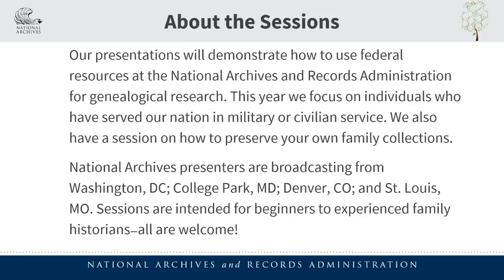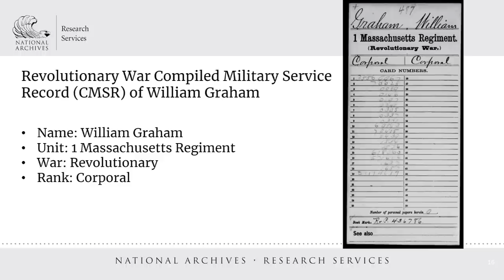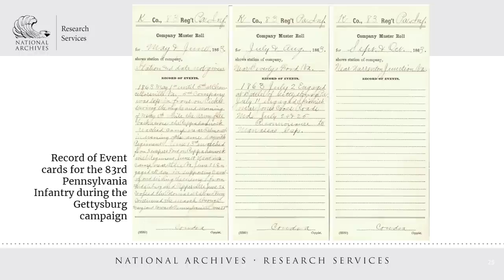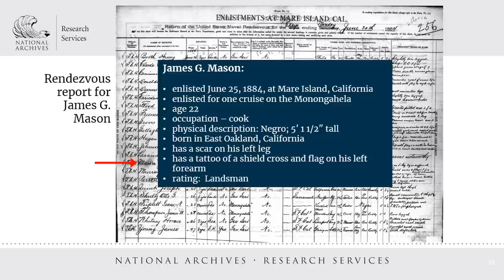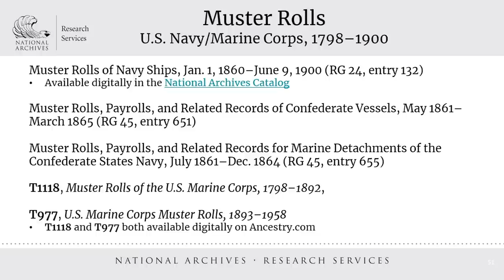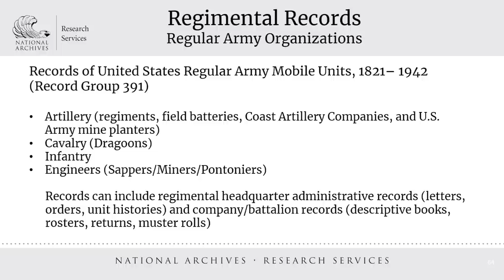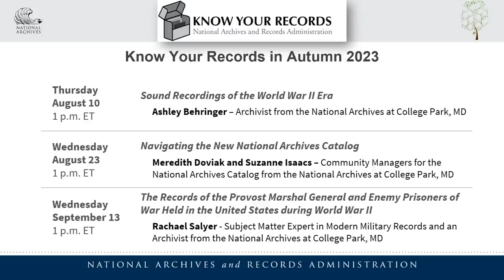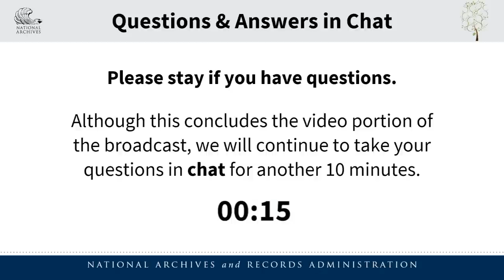2023 Genealogy Series - Basic Military Records at NARA: Revolutionary War to 1917 (2023 May 10)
2023 Genealogy Series, Session 2 of 6 - Basic Military Records at the National Archives: Revolutionary War to 1917 by John Deeben

John Deeben is an Archivist from the National Archives in Washington, DC

This presentation outlines basic military records held at the National Archives Building in Washington, DC. The records cover the "Old Military" period from the Revolutionary War to 1917 and are characterized by different types of service, including volunteer service (state regiments and militias) as well as the Regular military (Army, Navy, and Marine Corps). Each type of service was documented differently, but there are also basic records common to all types of service.

Chapters:
00:00 - Welcome
01:39 - Introduction Basic Military Records
01:49 - Presenter Biography
02:16 - Session Overview
03:39 - Volunteer Service
15:24 - Regular Army Service
21:47 - U.S. Navy Service
23:39 - Marine Corps Service
24:55 - Muster Rolls
33:09 - Regimental Records
38:31 - Medical Records
43:51 - Conclusion
44:01 - Closing, Event Survey, Other Resources
45:19 - Questions and Answers in the chat